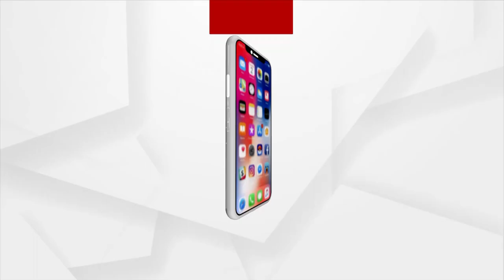ହାତୀପଲକୁ ନିୟନ୍ତ୍ରଣ କରିବା ପାଇଁ ଲାଇଟର ଗନ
ଅନୁଗୋଳ ଜିଲ୍ଲାରେ ବୃଦ୍ଧି ପାଉଛି ହାତୀ ଉପଦ୍ରଵ । ହାତୀପଲ ଜନବସତୀ ମୁହାଁ ହେଉଛନ୍ତି। ଅନେକ ସମୟରେ ଧନ ଜୀବନ ନଷ୍ଟ କରୁଛନ୍ତି। ବନ ବିଭାଗ ହାତୀପଲକୁ ନିୟନ୍ତ୍ରଣ କରିବା ପାଇଁ ନାକେଦମ ହେବାକୁ ପଡୁଛି। ଏଭଳି ପରିସ୍ଥିତିରେ ତିଆରି ହୋଇଛି ଲାଇଟର  ଗନ। ଜିଲ୍ଲାର ରସାନନ୍ଦ ନାମକ ଜଣେ ବ୍ୟକ୍ତି ନିଜସ୍ୱ ଜ୍ଞାନ କୌଶଳରେ ଏହାକୁ ତିଆରି କରିଛନ୍ତି ।